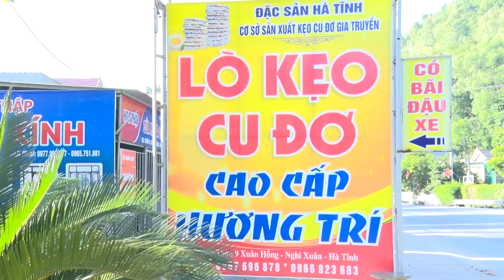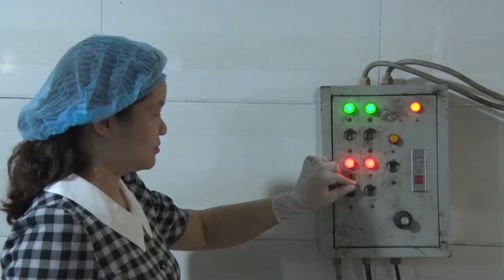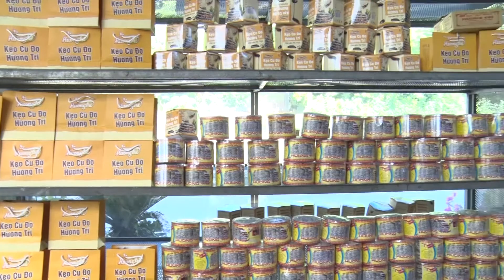KẸO CU ĐƠ HƯƠNG TRÍ – ẤM TÌNH NGƯỜI HÀ TĨNH